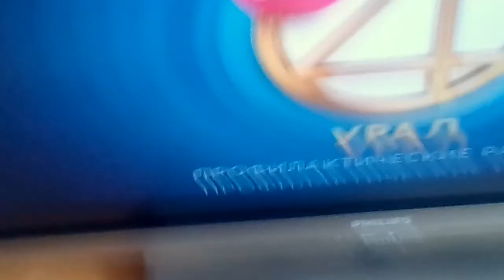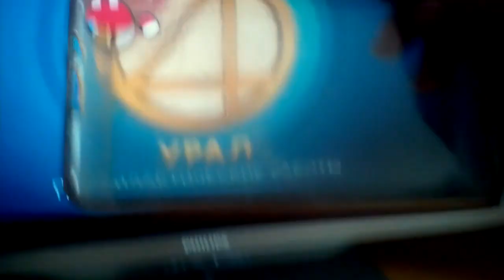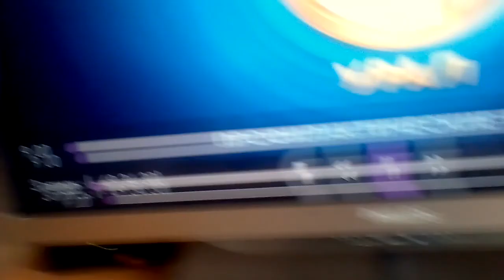Профилактика THT 4